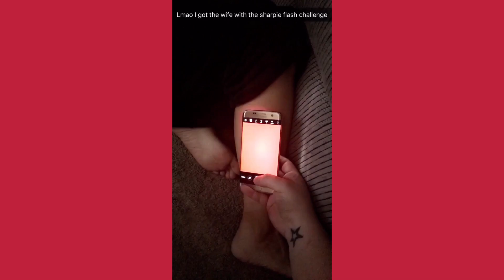Sharpie Shock Challenge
Me & My Wife Do The Sharpie Shock Challenge